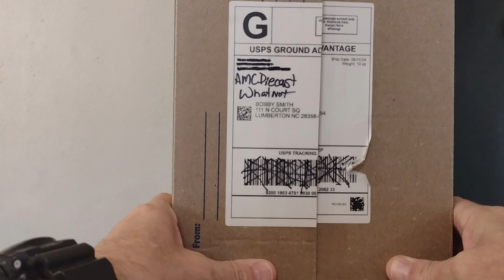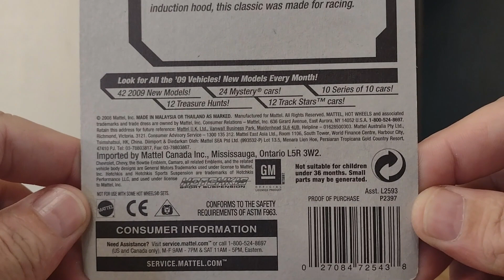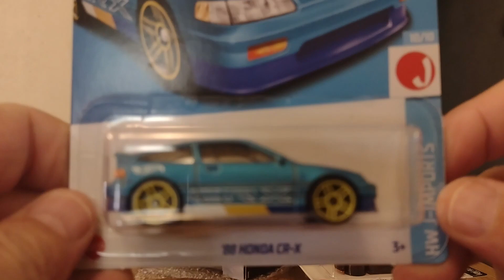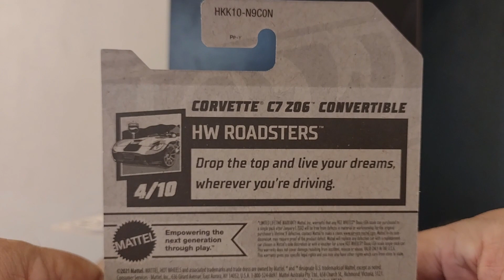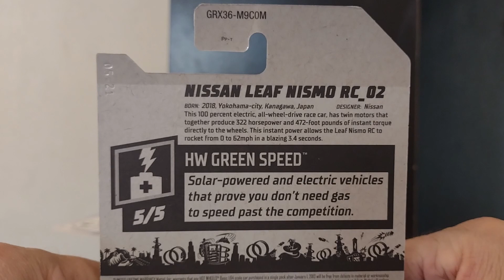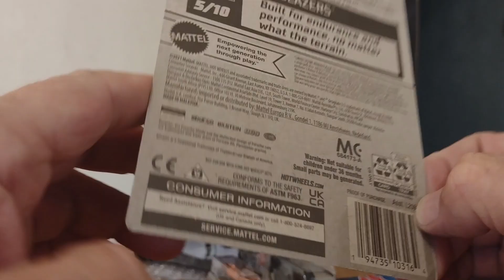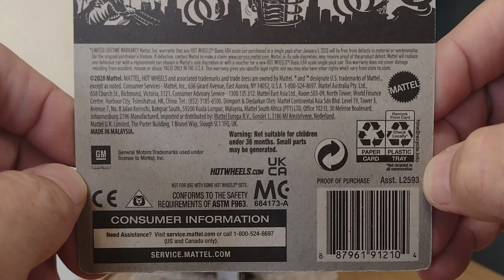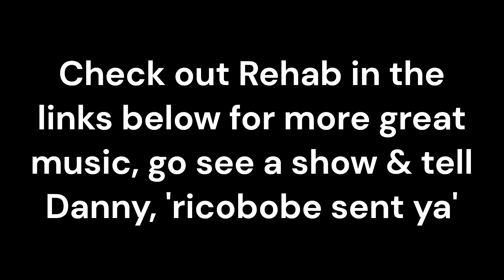Whatnot from AMC Diecast & Too Goodz featuring music from Rehab